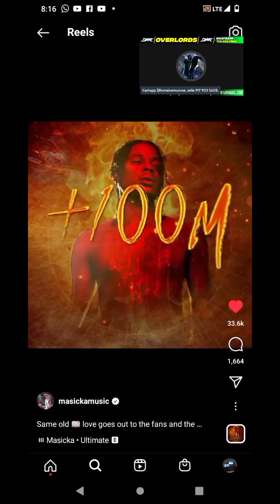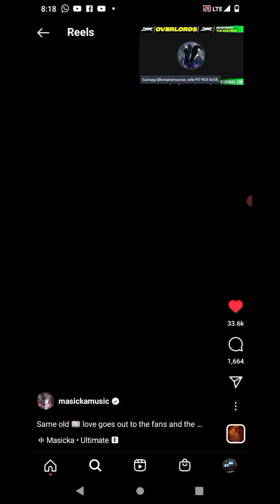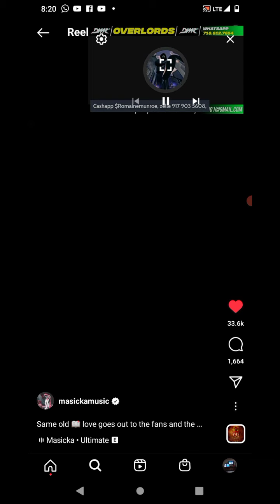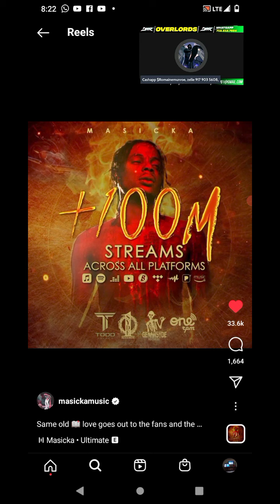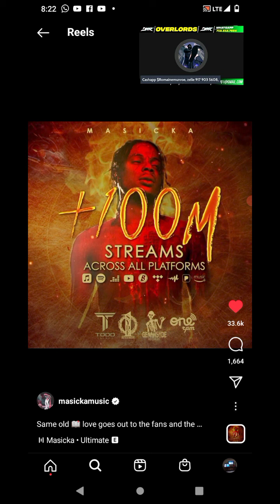Ooo OMG! w@r is in air😳 DMR news 🅾️ 👈😳👈